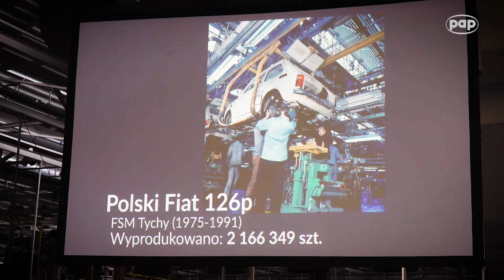Wyprodukowano 12-milionowy samochód w fabryce Fiat Chrysler Automobiles w Tychach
18 listopada 2019 z linii produkcyjnej tyskiego zakładu FCA Poland zjechał 12-milionowy samochód. Tym jubileuszowym modelem okazał się Fiat 500. Trzy dni wcześniej został wyprodukowany także 500-tysięczny egzemplarz modelu Lancia Ypsilon.